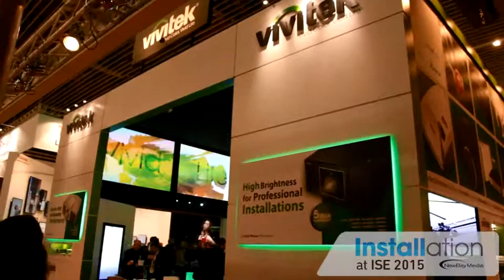ISE 2015: Vivitek’s high brightness projection solutions for large venues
Vivitek is introducing a range of projection  solutions at ISE 2015, with the he DU9000 as  a key product on stand 4R65,